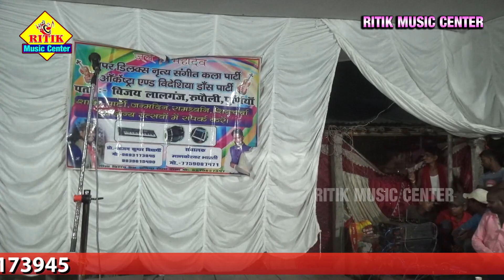गोपीचंद्र (भाग -05) भाई बहन की दर्द भरी कहानी ~ नाच Nach Comady | Ritik music center comedy video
गोपीचंद्र (भाग -04) भाई बहन की दर्द भरी कहानी ~ नाच Nach Comady | Ritik music center comedy video